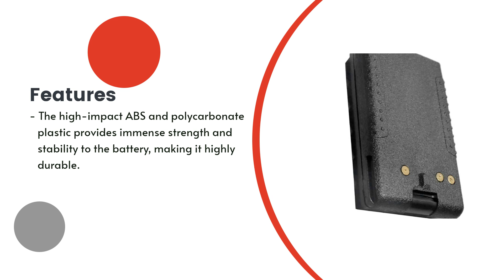Replacement Battery for Vertex Standard FT-270R